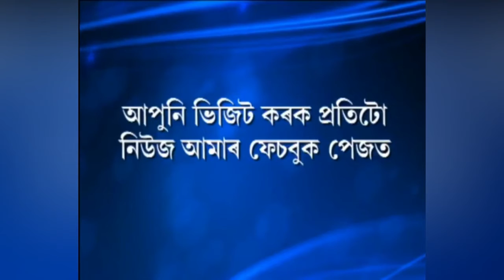ডিগবৈৰ ৩৮ নং ৰাষ্ট্ৰীয় ঘাইপথত সমীপত উদ্ধাৰ হল IED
ডিগবৈৰ বগাপানী ৰামনগৰৰ ৩৮ নং ৰাষ্ট্ৰীয় ঘাইপথৰ সমীপত  উদ্ধাৰ হয় IED।ডিগবৈস্থিত সেনাৰ দ্বাৰা  উদ্ধাৰ কৰে  IED টো। এক গোপন সূত্ৰৰ পম খেদি  উদ্ধাৰ কৰে  IEDটো।
সেনাৰ বোমা বিশেষজ্ঞ উপস্থিত হৈ ঊদ্ধাৰ কৰে বোমাটো.